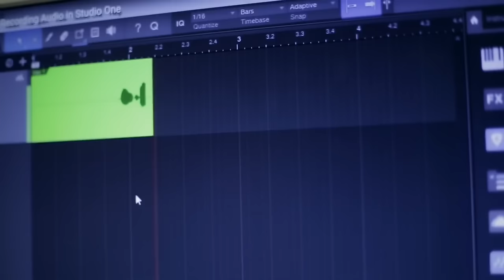မိုးမြင့်ထက်က - Zwe Htet (Official Music Video)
🎶ဘဝမှာ နံပါတ်၁ နင်ကြိုက်တဲ့အရာတွေဖန်ဆင်းမယ်…

Title - မိုးမြင့်ထက်က (Official Music Video)
Artist - Zwe Htet
Cast - Jur Darli Htet